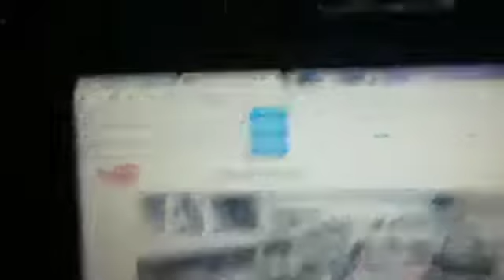Copy of Trickshot xxzoder an friends